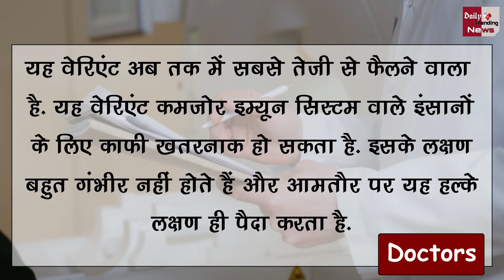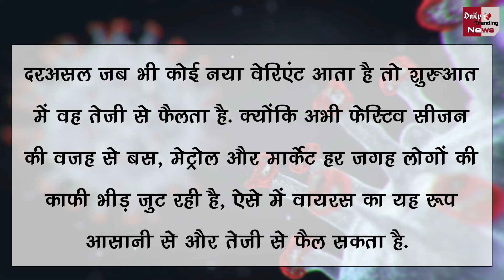सीने में दर्द और सुनने में हो दिक्कत तो हो गया नया कोरोना BF.7, जान ले सभी लक्षण ! BF.7 Symptoms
Corona Virus New Variant Omicron BF.7 Symptoms Of BF.7 | Corona New Wave Hovering Over India Omicron New BF.7 Sub Variant Stirred Up This Alert Issued | Corona Virus Latest News And Updates

EDITOR ► POP